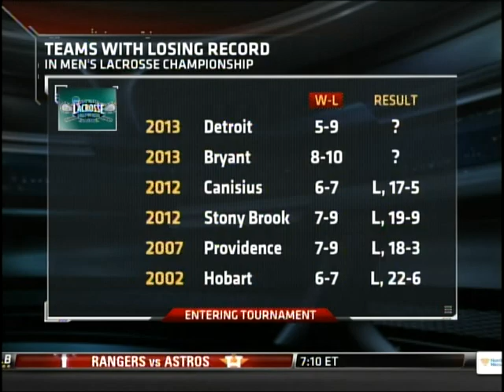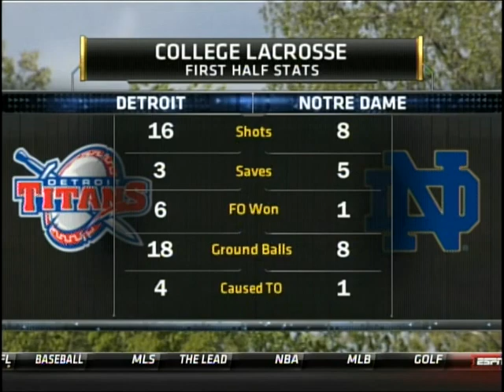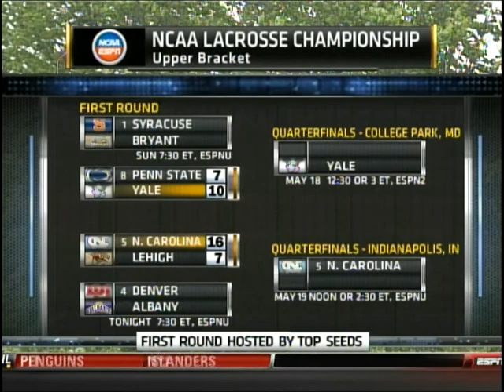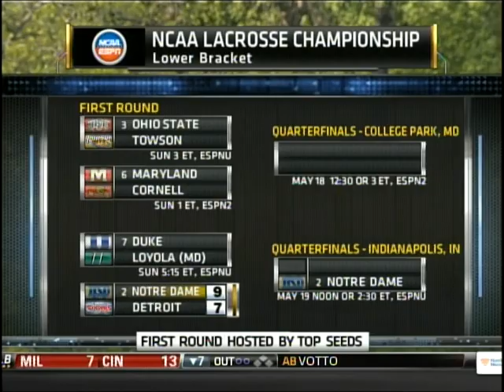Detroit vs Notre Dame 2013 NCAA Championship First Round